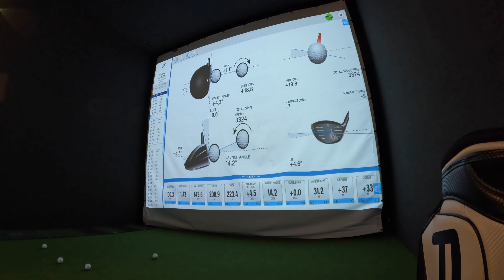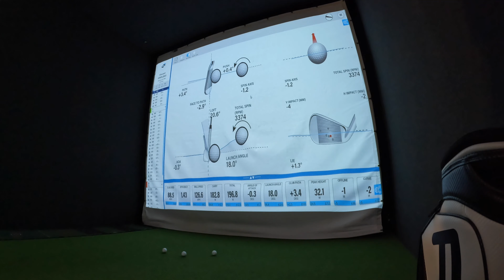Petite session de simulateur indoor à Golfimpact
Pour voir si j'arrive finalement à avoir un chemin positif aux fers, et pour avoir un début d'explication sur mes gros slices aux driver, je vais faire une session de simulateur. Pas loin du golf de Béthemont et de Villennes, je vais faire un tour chez Golf Impact.

Musiques :
jarby mc coy / décollages / 2014